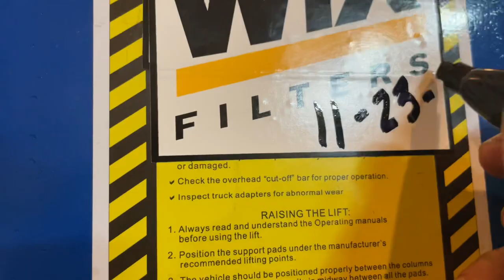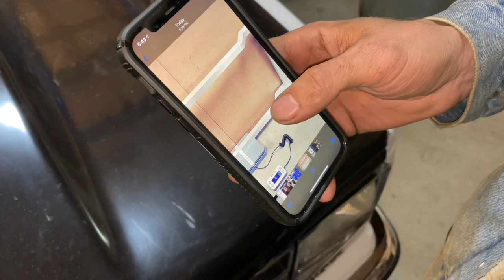Midweek Maintenance on “The Kid’s” S-10! Valve Adjustment, & Oil Change.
Spend an evening in the shop with June Pup,  “Billy The Kid” and “The Old Man” working on Billy’s S-10.